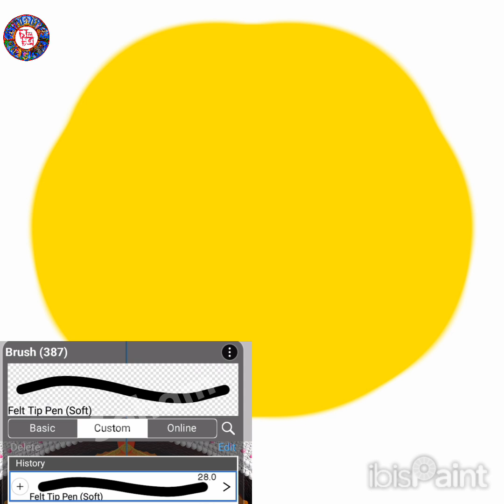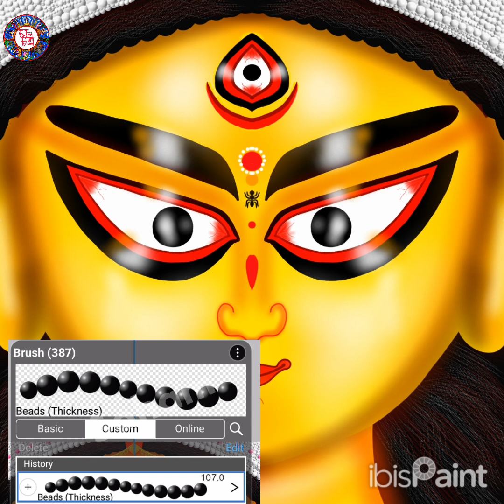BAGBAZAR MAA DURGA FACE DIGITAL PAINTING||মা দুর্গার মুখশ্রী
Hi...

Note:This content is not free for public use. Copyright of the artworks are preserved by the creator. It is not allowed to repost or re-use the content without permission.